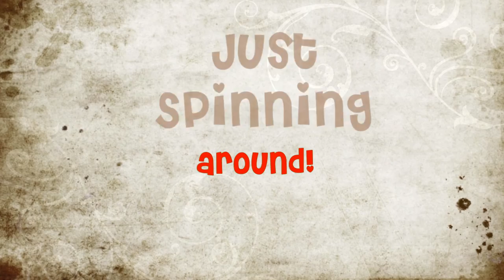Spinning with the GoPro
Ah, the funny effects you can get using a GoPro!
And the Big Thumb award goes to.